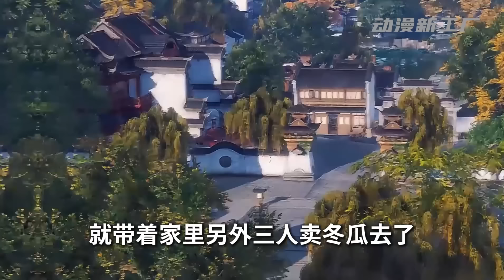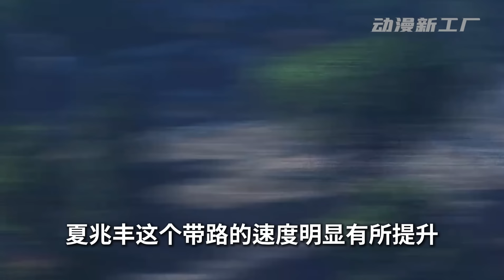《回到千年前，我在沙漠开荒种菜》第151~200集